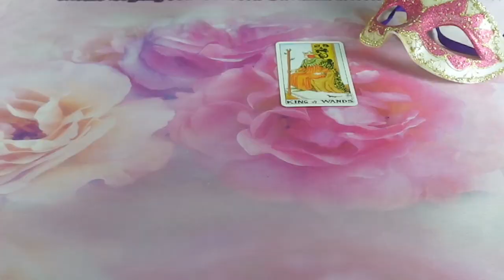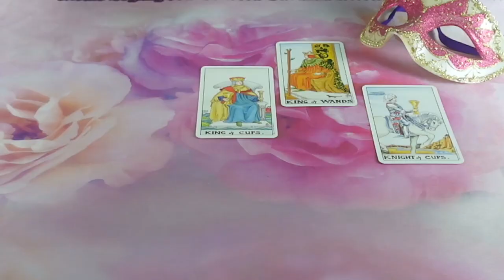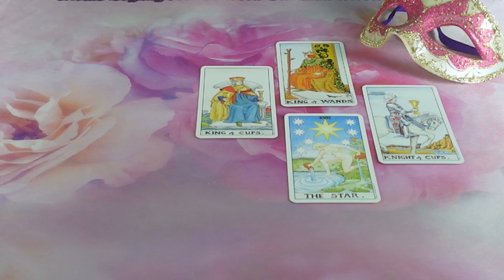Mit gondol, mit érez és mit fog tenni?💖Szerelmi jóslás💖